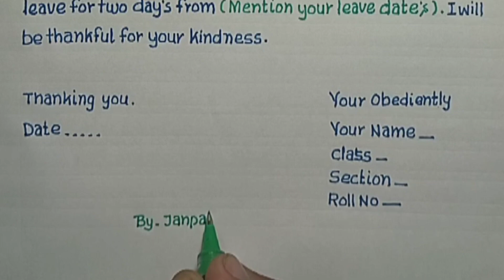Application for leave Absence! Leave application in English